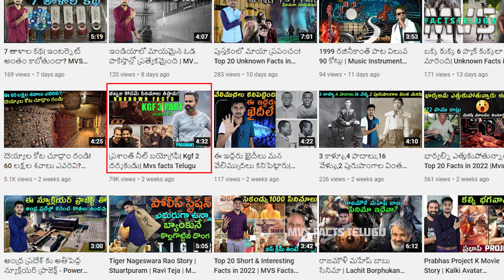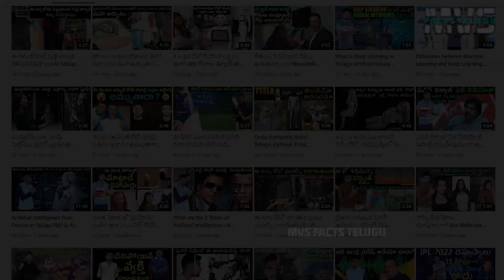Yash Real Story| KGF 2 Movie Hero Biography| MVS Facts Telugu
Kgf 2 movie hero Yash Biography, wife, Awards, Net Worth, Next Movie , children details in Telugu.

In 1986 Naveen Kumar Gowda alias Yashwanth Born in Karnataka

His acting career stars as a side role in
Nanda Gokula serial.

In 2007, he entered into the film industry with Jambada Hudugi movie played a supporting role. With his second movie   Moggina Manasu for his outstanding acting he won film fare award under Supporting Actor category.

In 2008 he made his debut movie as a hero for the film Rocky

Later he did  Kallara Santhe , Gokula movies

But his first commercial hit movie came in 2010  Modalasala.

He even drives an auto for his movie promotions, buy within few years fans Followed him for autographs.

Yash received his first blockbuster in 2013 for the movie googly.
The  love story movie further increased the  youth fanbase of Yash.

In 2014, Mr. and Mrs. Ramachari became a sensation at kannada box office.
Just with 3 crore budget the movie minted 50 Crores worldwide.

0:00 Yash real story in Telugu
1:00 Yash Facts in Telugu
1:35 Yash Movies in Telugu
1:55 Yash Super Hit Movies in Telugu
2:20 Yash KGF Movie in Telugu
2:40 KGF Yash Wife & Family
3:00 Yash KGF 2 Movie in Telugu
3:30 Yash KGF 3 Movie in Telugu
4:00 Yash Upcoming Movies
4:25 Kgf Yash Biography in Telugu